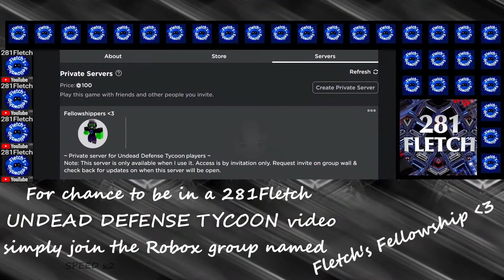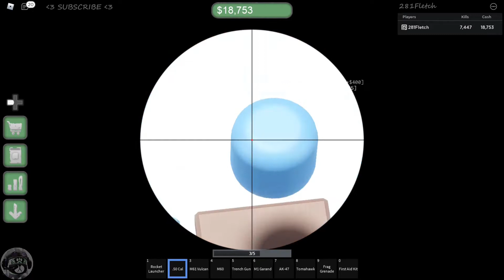Festive & King Zombie Slaying UNDEAD DEFENSE TYCOON /5 ~ Let's Play ROBLOX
Hello everyone :)

Airstrike unlocked & plenty of other upgrades in Undead Defense Tycoon/Roblox

Peace
  281:)
How to find me on Xbox: Search for 281Fletch or Fletch281